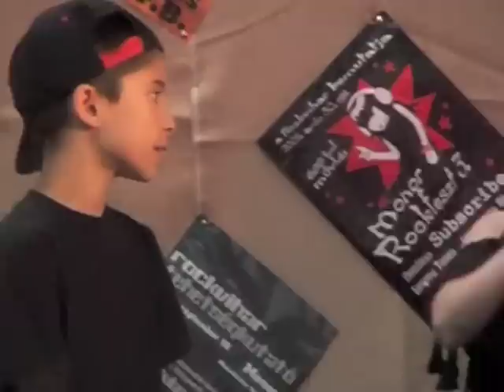2006.05.21 MONORI VADÓCOK FELLÉPÉS MONOR.mp4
2006. május 21. - a Monori Vadócok első fellépése a monori Piactéren.